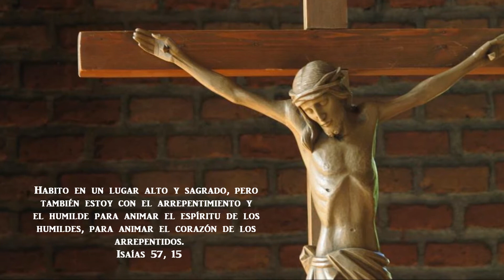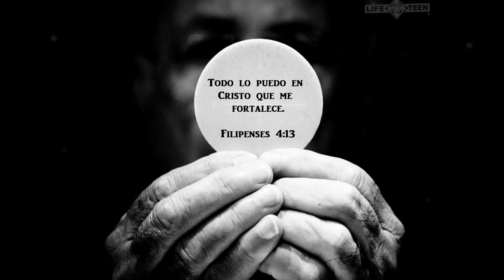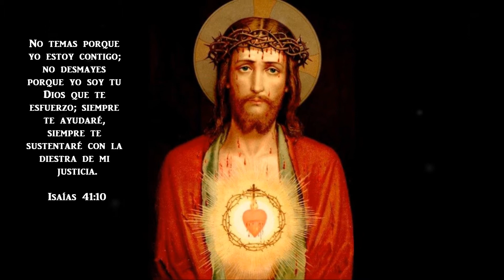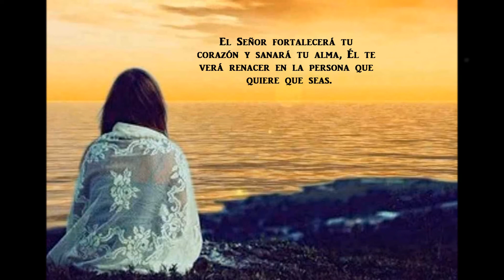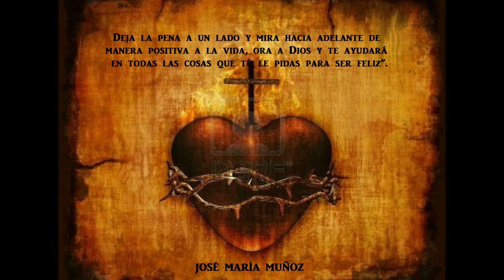Cuando necesites un poco de ánimo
El tener buenos ánimos hace que todo se vuelva más fácil. Cuando tenemos energías positivas para hacer cosas, aumentan las probabilidades de que esas cosas salgan mucho mejor. El ser optimista día tras día se logra pidiéndole a Dios las fuerzas necesarias.

Para Dios cualquier cosa es posible, si le pide ayuda el te dará guía. Has que tus amigos y familiares se sientan felices cada vez que empiece un nuevo día. A continuación te daremos una lista de mensajes acerca de Dios que te ayudaran a dar ánimos